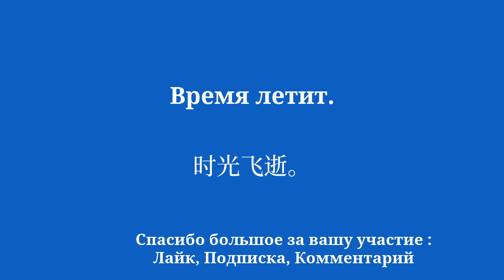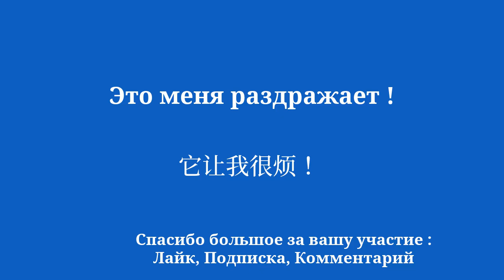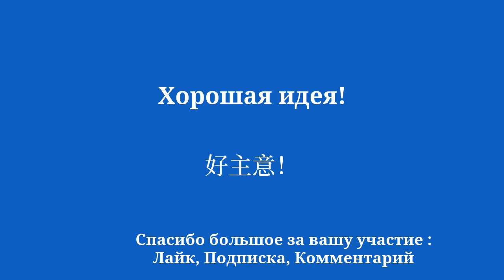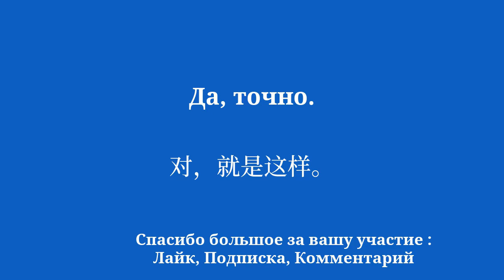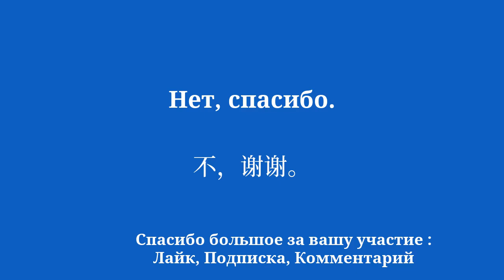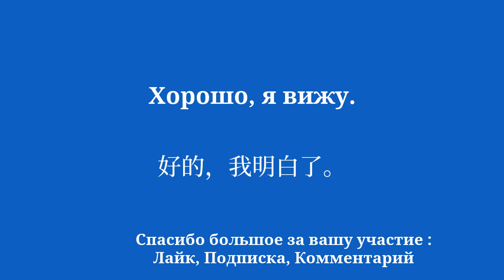50 фраз, чтобы выучить французский на продвинутом уровне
Добро пожаловать на мой канал YouTube, посвященный изучению китайского языка для начинающих! В этой серии видеороликов я познакомлю вас с простыми фразами, которые помогут вам научиться легко и быстро. Если вы хотите поехать за границу, пообщаться с носителями английского языка или просто улучшить свой уровень владения китайским языком, эти фразы позволят вам постепенно развивать свой словарный запас и грамматику. Благодаря моим четким объяснениям и моим практическим примерам вы научитесь использовать предложения в реальном контексте и легко их запоминать.